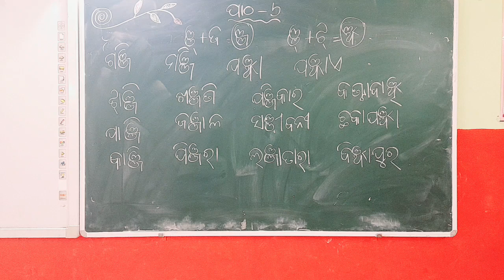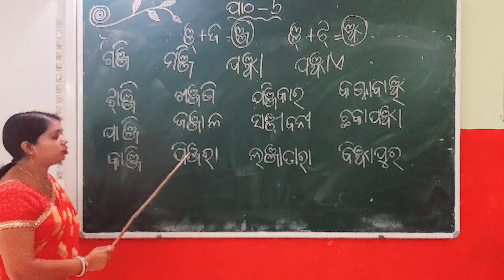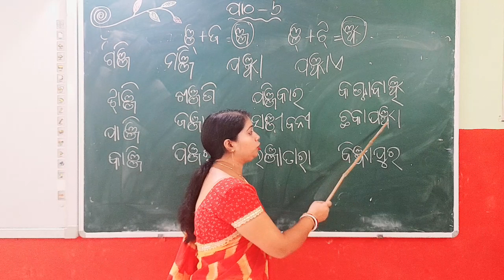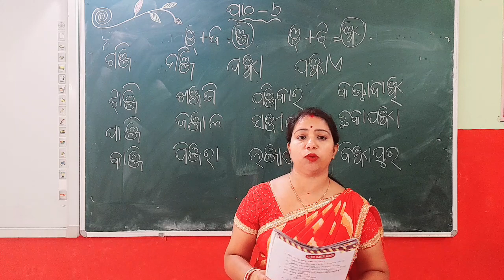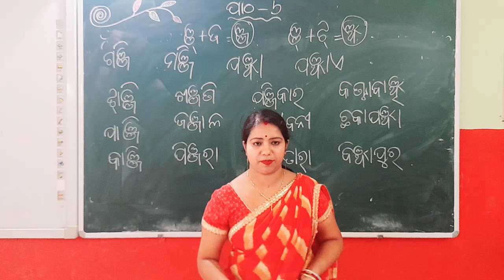CLASS-STD 2 , SUBJECT-ODIA, PATHO-6